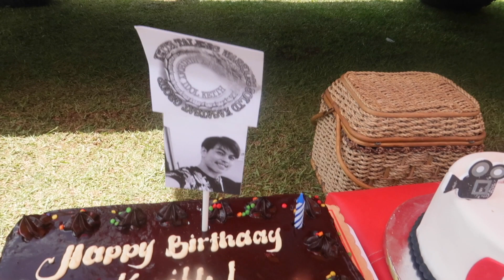Keith Talens Birthday "Unexpected Surprise" Bawing Bawi haha